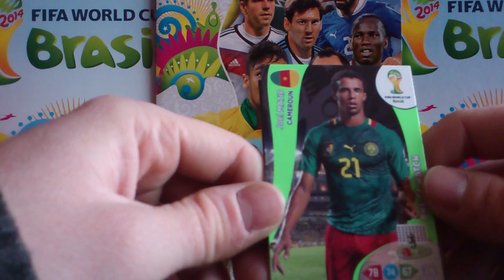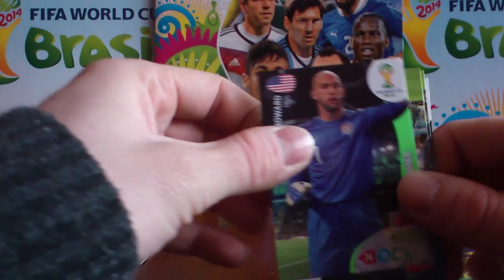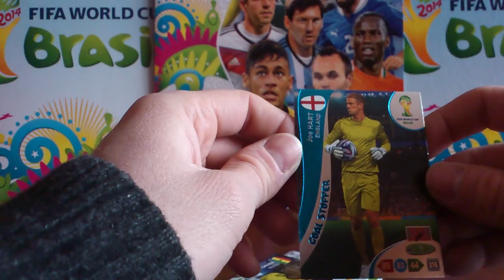UNBOXING BLISTRA Z BRAZYLI 2014 PRAWDOPODOBNIE OSTATNI